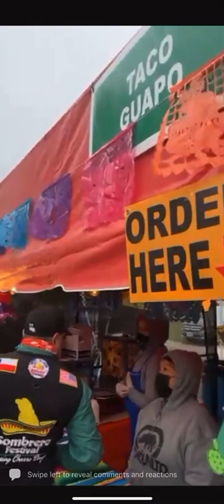Elon Musk en el sombrero Festival en Brownsville TX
@The-Martian-Podcast  visita el festival de brownsville Texas